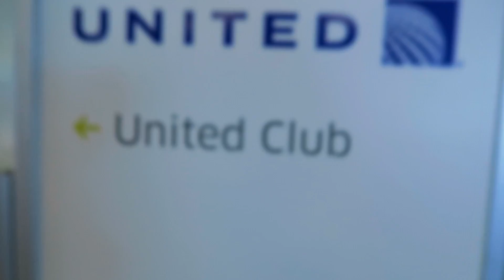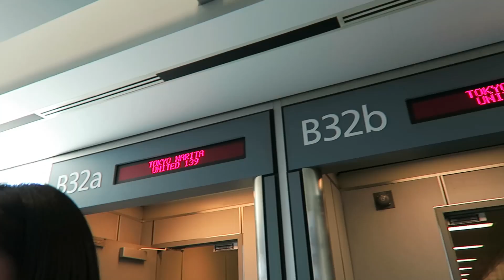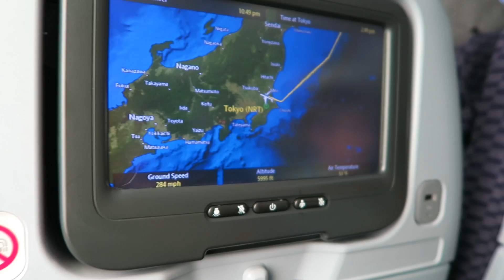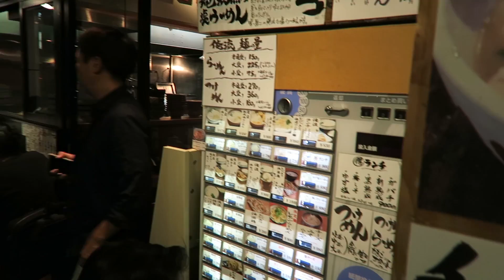MY FRIENDS AND I TRAVELED TO TOKYO, JAPAN!!! VLOG CANON G7X DJI OSMO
Mineralblu in Japan
Episode One

Follow Mineralblu